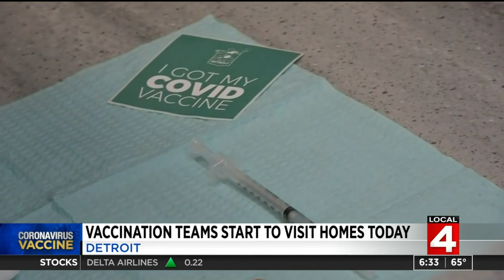Detroit vaccination teams to start visiting homes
Detroit vaccination teams to start visiting homes to vaccinate homebound residents